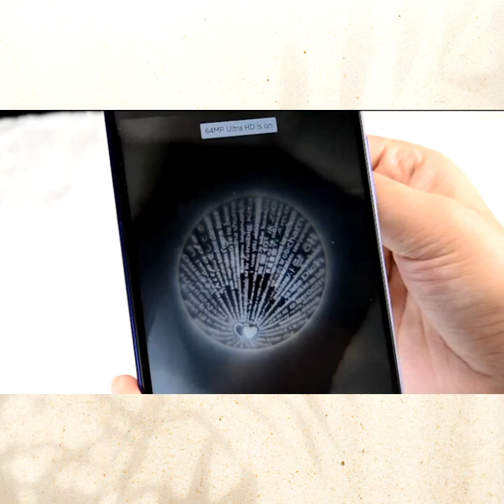Sterling Silver Personalized Photo Projection Necklace-Heart & Blue Stone